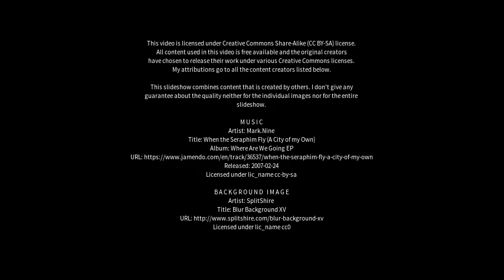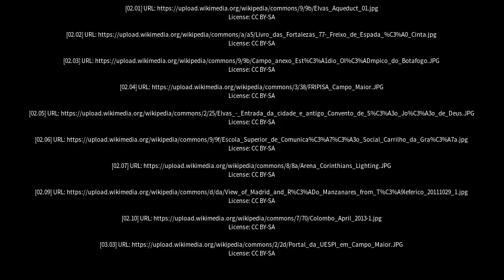Best places to visit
Best places to visit - Campo Maior (Brazil) Best places to visit - Slideshows from all over the world - City trips, nature pictures, etc.